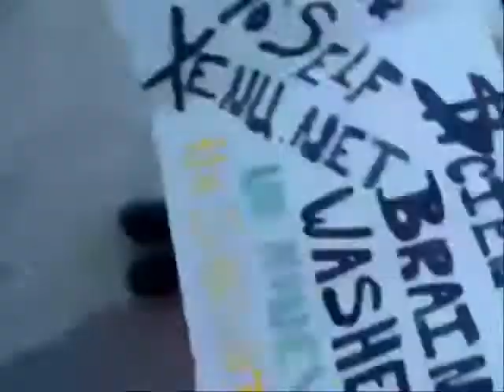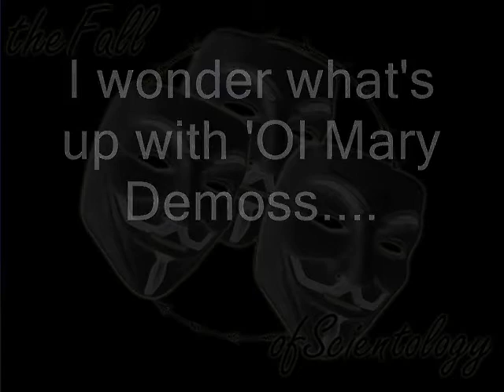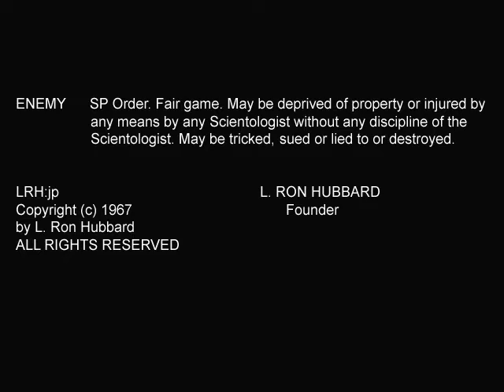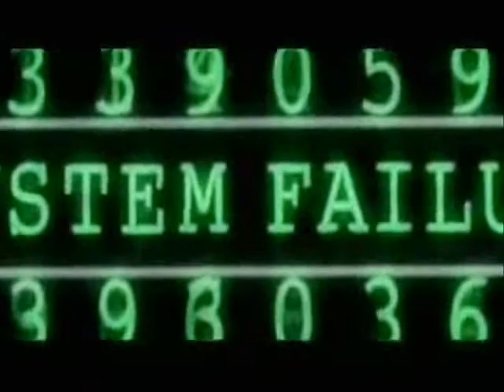When Scientologists attack!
A video I cut together of Scientologists behaving badly.